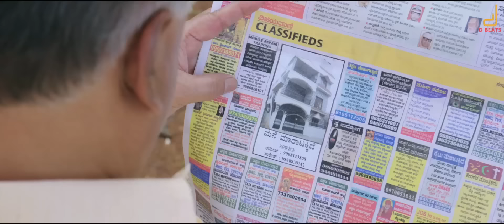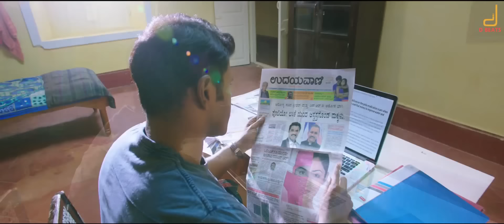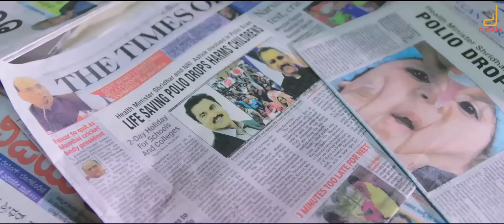BOMBE HELUTAITHE HD VIDEO | RAAJAKUMARA | PUNEETH RAJKUMAR | VIJAY PRAKASH | HARIKRISHNA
Bombe Heluthaithe is  one of the most loved songs of every Kannadiga! It is one of the main of attractions of the superhit Kannada blockbuster movie of 2017, Raajakumara, starring Powerstar Puneeth Rajkumar, Priya Anand and others.

Santosh Ananddram is the director of the film and also the lyricist of this song. Vijay Kiragandur produced this film under the banner of Hombale Films.

Singer: Vijay Prakash
Lyrics: Santosh Ananddram

Audio label is D Beats